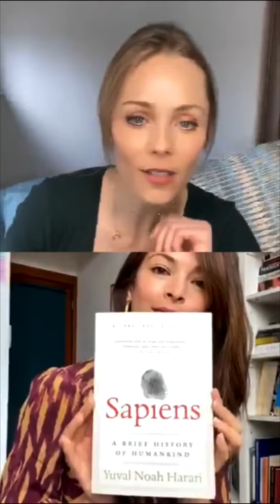Kristin Kreuk Instagram Live with Laura Vandervoort 2020 - Smallville Reunion Lana Lang & Supergirl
Kristin Kreuk and Laura Vandervoort Instagram Live 2020 - Smallville Reunion Lana Lang and Supergirl